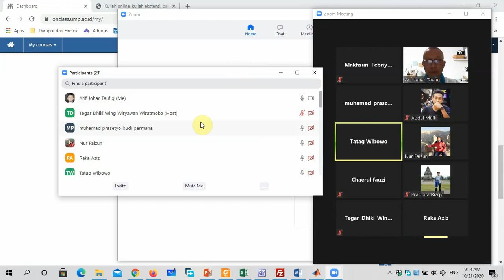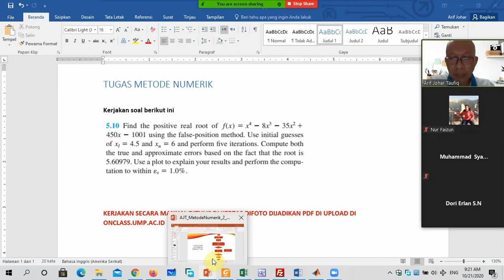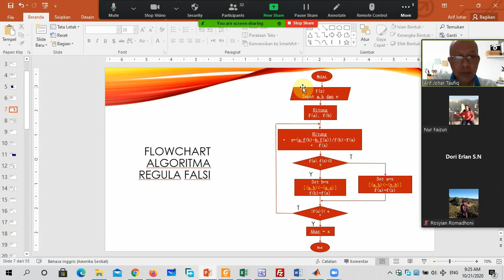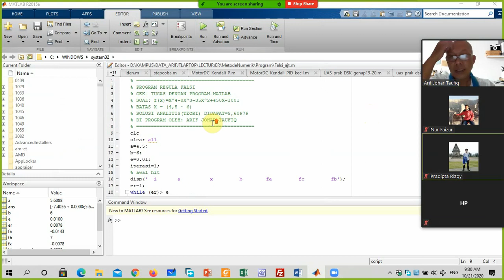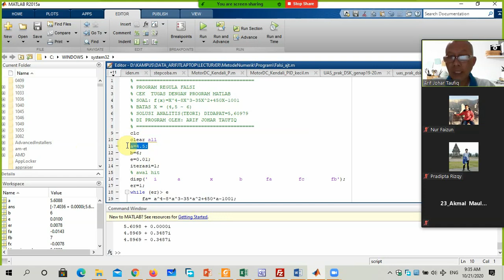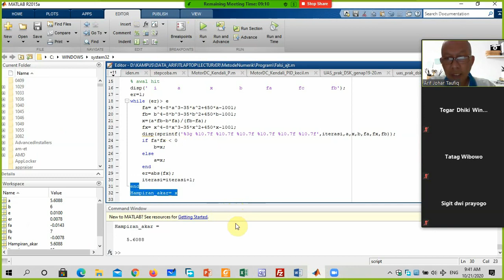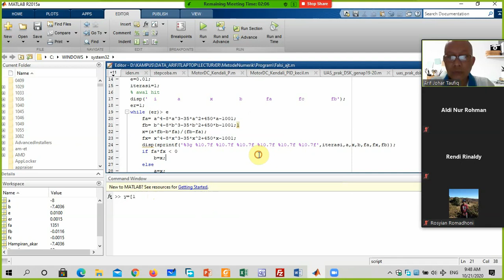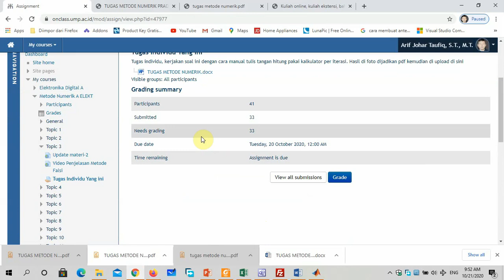Metode Numerik: Pembahsan Tugas Regula Falsi, saya cek dgn program MATLAB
Video zoom saat pembahasan tugas metode numerik yang sudah diberikan yaitu untuk pencarian akar dari suatu fungsi, di sini akan saya cek menggunakan fungsi matlab roots dan code script program Matlab berdasarkan algoritma Regula Falsi (False Position).